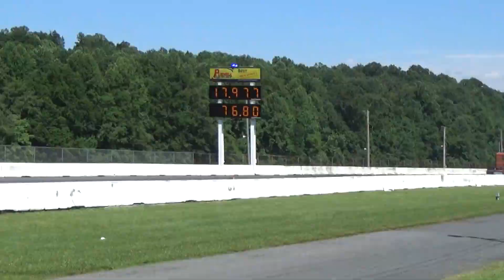Outlaw Semi ALL ELIMS All Truck Nats Cecil County 2022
Outlaw Semi